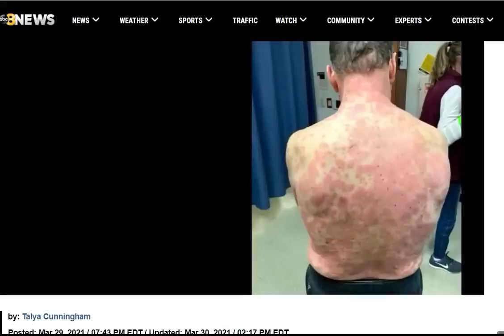Man has severe reaction to Johnson and Johnson vax VCU doctors believe it was direct result of shot